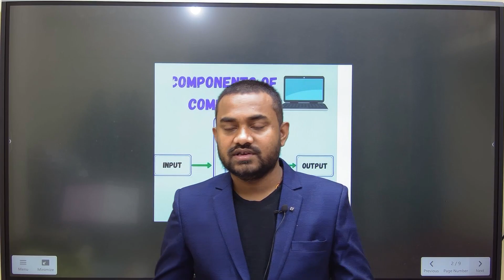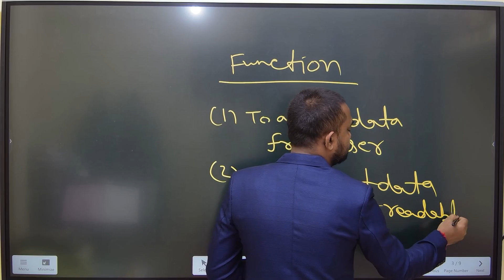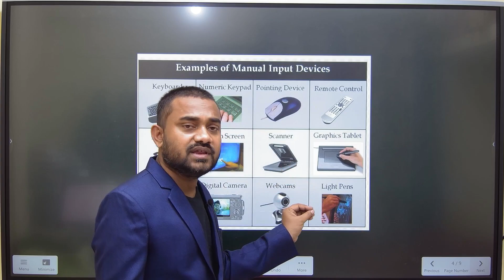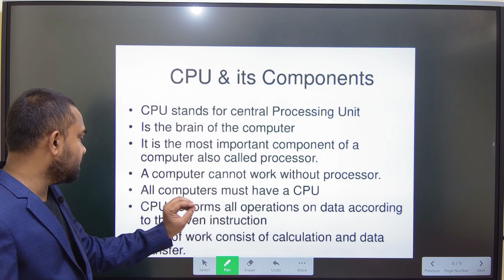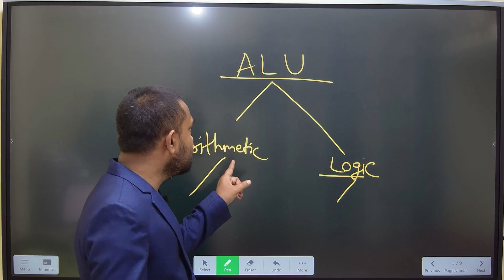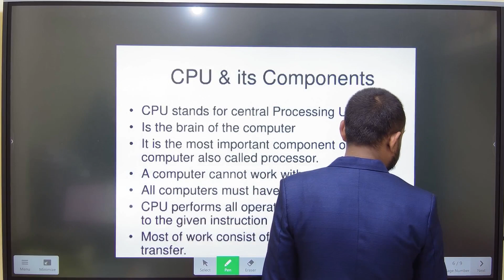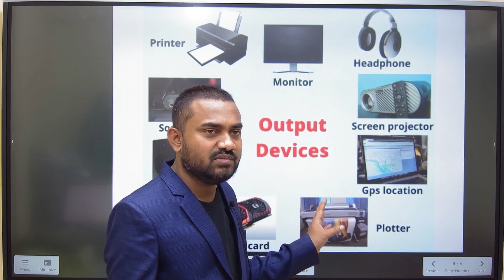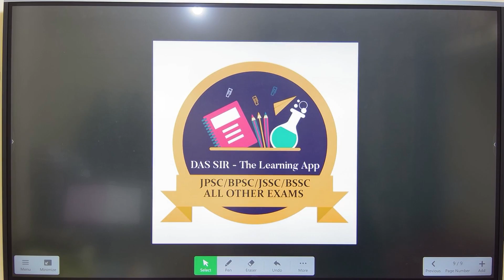Jssc Computer Class 4 by Sumit Sir || Jssc Daroga Computer | Jssc Computer Question | All Jssc Exams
Install *Das Sir Learning App*

Dear  Students,
Today I are going to start Computer Class in  Jssc cgl Top Selection  Batch on Das Sir Learning App for  Jssc cgl 2023  & JSSC CGL Daroga and also on YOUTUBE Channel Study for PCS Exam. In this session we will discuss Computer Syllabus for Jssc Exam. This is First class of Jssc cgl Top Selection  Batch Paper 3  JSSC CGL  on study for pcs youtube channel.
Jssc CGL Syllabus Discussion Class 1 by Das Sir
Jssc cgl Top Selection  Batch on Das Sir Learning App

                     To Join
झारखंड सामान्य अध्ययन क्लास for
JPSC/झारखंड सचिवालय/दरोगा/उत्पाद सिपाही Exam
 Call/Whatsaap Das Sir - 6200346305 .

               "STUDY FOR PCS EXAM"
JPSC BPSC JSSC BY DAS SIR - 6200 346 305

For Any Quarries related to the New Live Batch of
Jharkhand GS Paper 2 for JPSC PT I JPSC PT Jharkhand GS | Jharkhand Mock Test By DAS SIR JSSC Daroga
We are going to launch JPSC new Live Batch Very Soon  with best content and information.

New Live Batch Information on " Das Sir Official - The Learning App"
1. Complete  General Studies Class for JPSC PT and JSSC PT Exam.

 2. Complete Jharkhand GS for JPSC (PT + Mains ) With all JSSC Exam ( PT + Main).

 3. Complete JPSC Mains Batch Paper 3,4,5,6 with Notes

4. Target Your JPSC Mains Paper Batch For any quarries related to the new live batch of JPSC.

 JPSC Online Class JPSC Live Class

JPSC MAIN TOP 75 Guess Questions from Paper 3,4,5&6
 Get 75 most important Questions with Answer / Notes for Jpsc Main Exams Call/Whatsaap Das Sir - 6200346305 to buy it.

JPSC gs paper 2 answer key / Jharkhand Answer key /7th JPSC का सबसे सटीक उत्तर /JPSC paper2 solution

झारखंड के वर्ष 2020 21 के प्रमुख योजनाएं / JPSC 5 Questions/Study for pcs exam /JSSC class in Ranchi

झारखंड के वर्ष 2020-21 के प्रमुख पुरुस्कार एवं सम्मान | पद्म पुरस्कार 2021 | Current Affairs 2021 https

jpsc cnt act in english
 jpsc cnt act in hindi
cnt act jharkhand jpsc in english
Jharkhand gk
Jharkhand gk trick
Jharkhand ki janjatiya Short trick
 Jharkhand gk short trick
Jharkhand ki sabhi janajatiy
Jharkhand gk in hindi
Jpsc live class
Jpsc
Jpsc pt
Jpsc main
Jpsc 2021
Jharkhand gs
Jpsc paper 2
das sir
jpsc online classes
 jpsc online classes in english
 jpsc online classes in hindi 2021
 jpsc online classes in hindi
jpsc online classes in hindi live
jpsc online classes 2021
jpsc mains question paper,
jpsc mains question,
 jpsc mains question paper 1
, jpsc mains question answer,
 jpsc mains question paper 6,
 jpsc mains question paper 3,
 jpsc mains question bank,
 upsc mains questions,
jpsc mains question paper 4
, jpsc mains question paper 2

People Also Ask :

jharkhand current affairs 2021 pdf
jharkhand current affairs 2022
jharkhand current affairs 2022 pdf
How to get good rank in JPSC 2022 exam?
How to read JPSC current affairs in Hindi?
Jharkhand gk
Jharkhand gk trick
Jpsc live class
Jpsc
Jpsc pt
Jpsc main
Jpsc 2021
Jharkhand gs
Jpsc paper 2
das sir
jpsc online classes
jpsconlineclass
jpscliveclass
jpsc
general science for bpsc pt

cnt and spt act in jharkhand in hindi
cnt act jharkhand in hindi
cnt act jharkhand
cnt act jharkhand mcq
cnt act jharkhand in english
 Current Affairs Jharkhand gk ,
 Jssc cgl current affairs 2022,
jpsc,
 jharkhand current affairs january 2022
jharkhand current affairs study iq
jharkhand current affairs 2022 study iq
jharkhand current affairs 2020